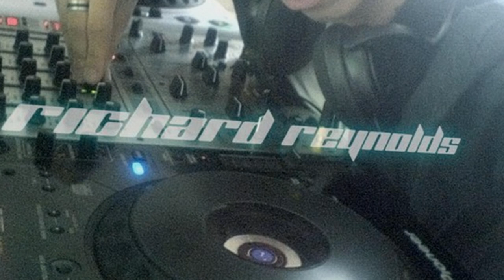Richard Reynolds - Free (original mix) mp3